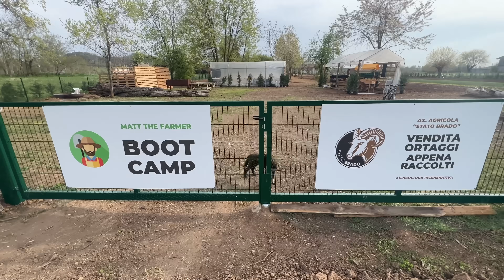Preparo il GIARDINO per PASQUETTA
👉🏻 Oggi è giornata di preparativi per Pasquetta! Voi cosa farete Farmer? Fatemelo sapere con un commento!

Capitoli video
00:00 Preparativi per Pasquetta
02:00 Punto vendita ortaggi
02:34 Nuove piantine da provare
03:05 Come procedono i lavori al terreno
05:00 Il recinto delle pecore
06:11 Recinto per le galline

Guardalo subito SCONTATO del 10% con il codice YOUTUBEFARMERS